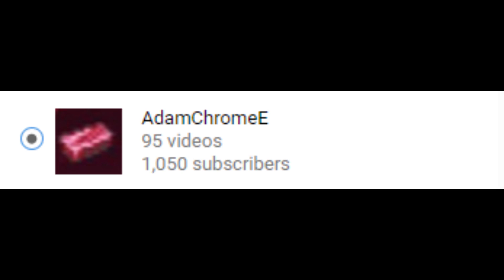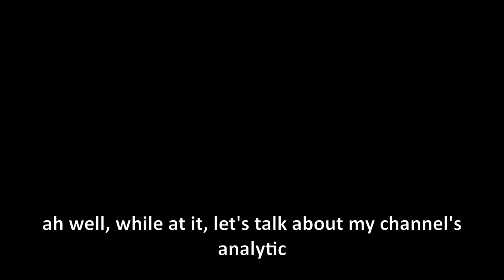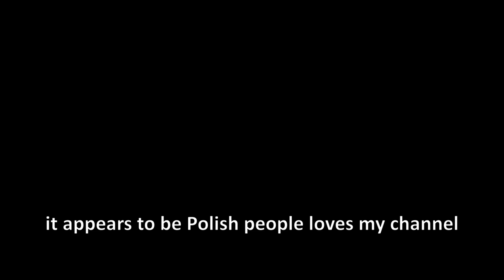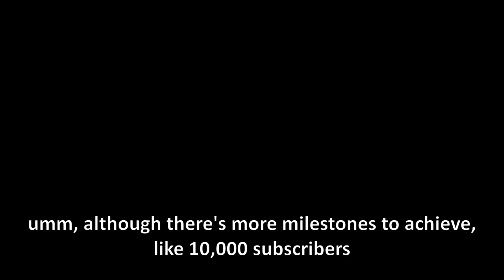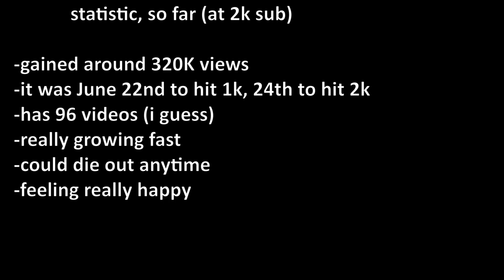1,000 subscriber messages : special thanks to you!... for 2,300 subscribers. (and for many more!)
Unbelievable. This is true epic moment! Yes, we did it, 1,000 subscriber... or is it 2,000?... or is it 2,300???

When I 'started' youtube, I thought it'd take more than a year to get this far... but I just create 100K views in one day... (for now) I really appreciate your support, just like when I had 4 subscribers!... or 100!... even, 500!... and I will appreciate it, even in 10,000 and more!...

About video remaster:
I'll remaster some old content, with better quality, with some more polish, and bonus information, in 60 frame per second!... isn't that great?

Oh, and if I hit 10,000 subscriber, I'll try to communicate with you, by using SNS such as twitter, instagram, discord, faceb... no, not zucc. but still!.. (note: I never used those, so things may change ok whatever)